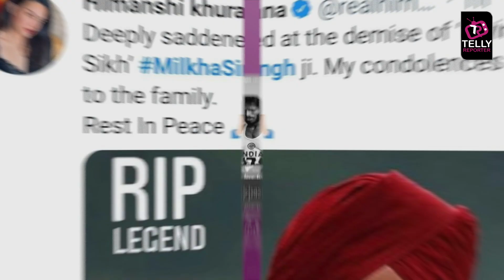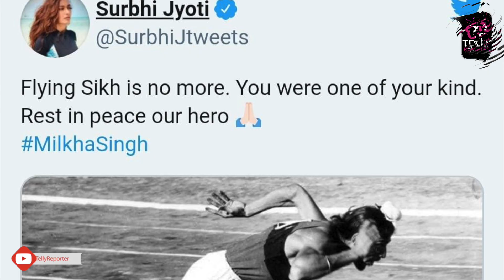Siddharth Nigam, Dev Joshi, Abhinav, Amongst Many Others Pays Tribute To The Legendary Athlete!